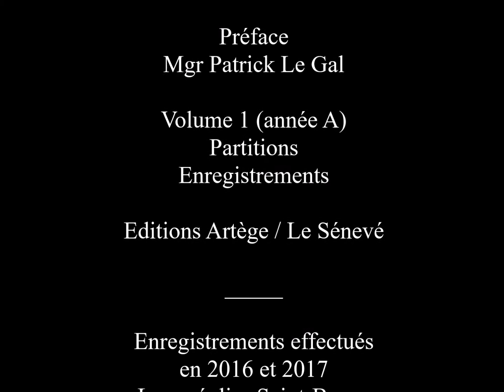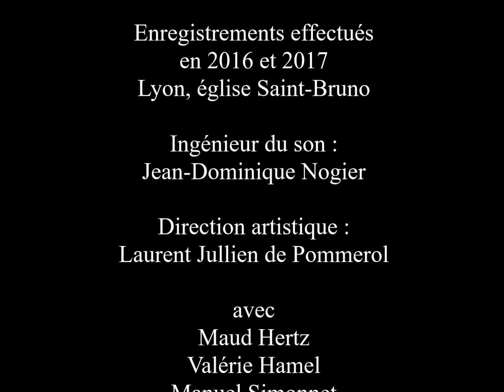"Viens, Seigneur, et sauve-nous !" - Ps 145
Le Psaume 145 pour le 3e dimanche de l'Avent (A), dans la version du Psautier de Fourvière (éd. Artège).